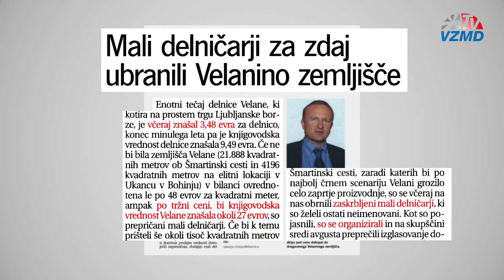MALI DELNIČAR - P. Lovšin & D.J. Loco